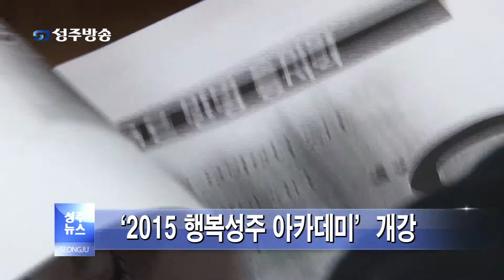‘2015 행복성주 아카데미’ 개강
지난 27일 청소년문화의집 강당에서 2015 행복 성주 아카데미가 개강했습니다.